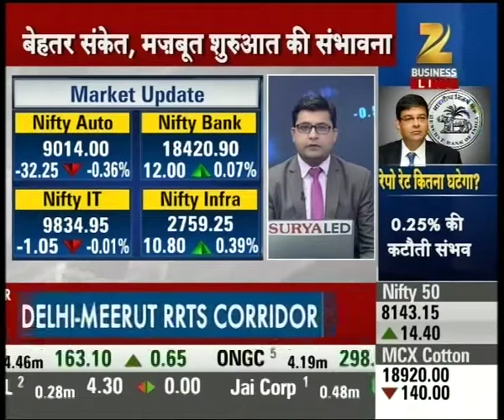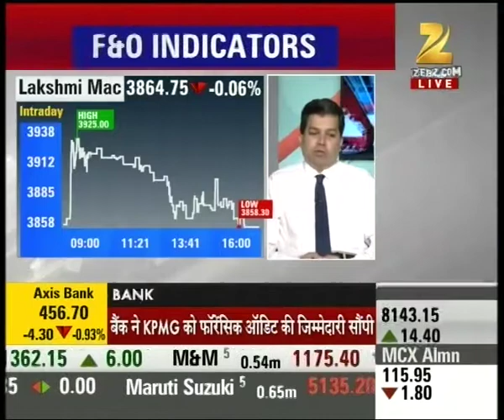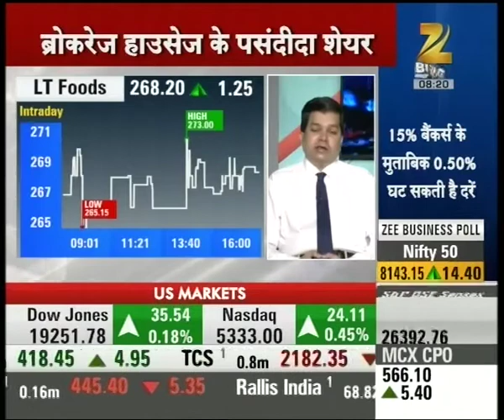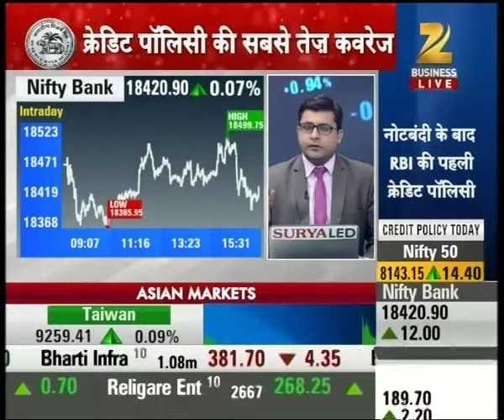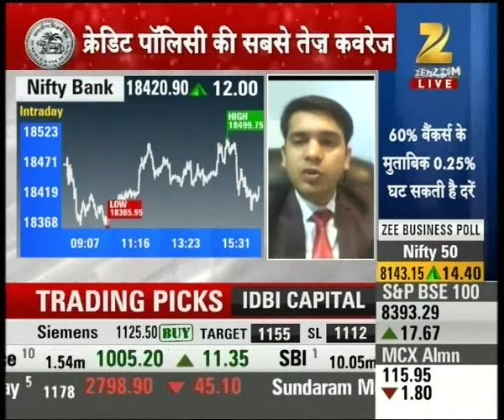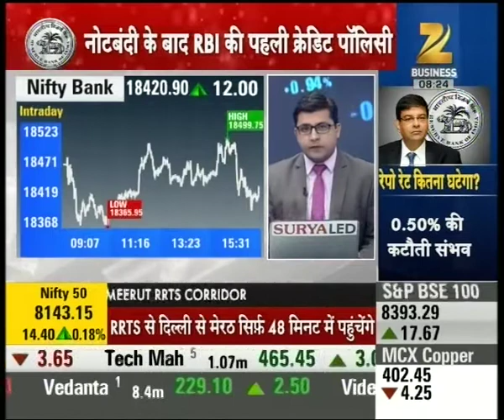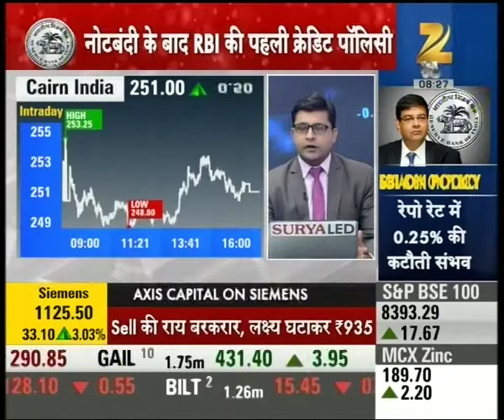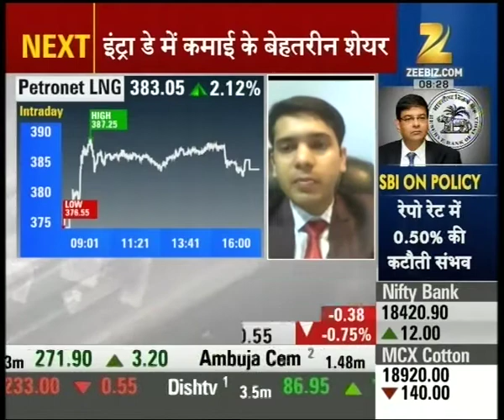SHARE BAZZAR LIVE | Nifty nears 8200 mark | Part 1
Nifty nears 8200 mark. Watch the full segment for more details.